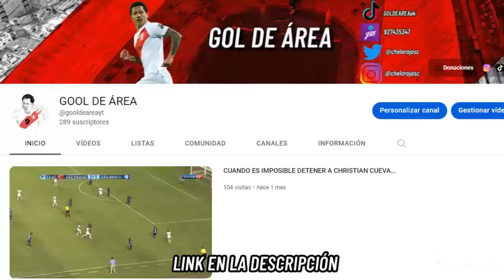INOLVIDABLES GOLES ERRADOS DE ANDRÉS ‘CÓNDOR’ MENDOZA EN SU CARRERA...